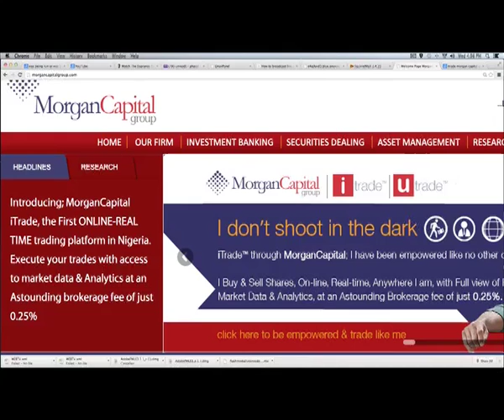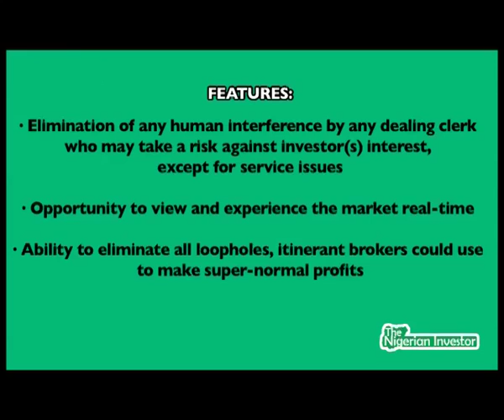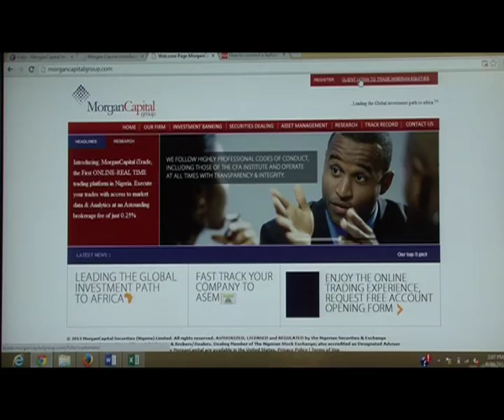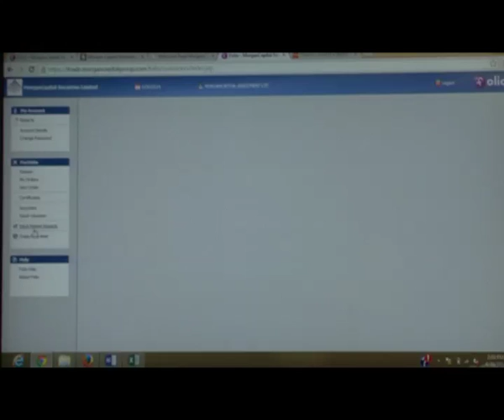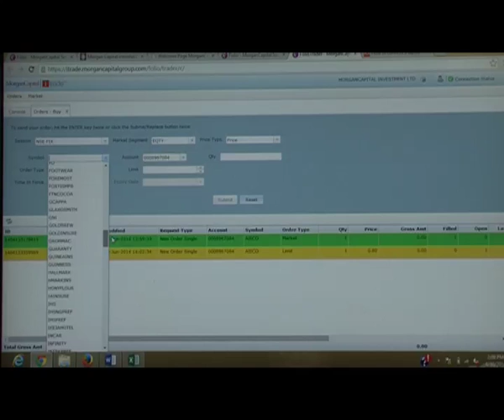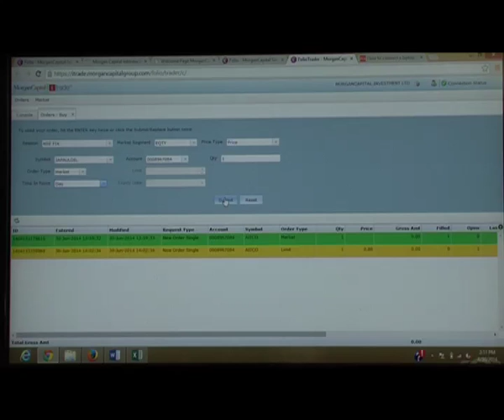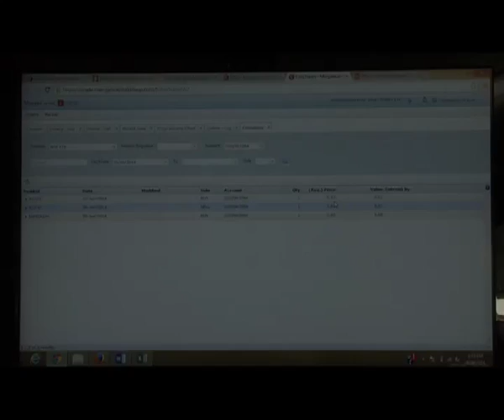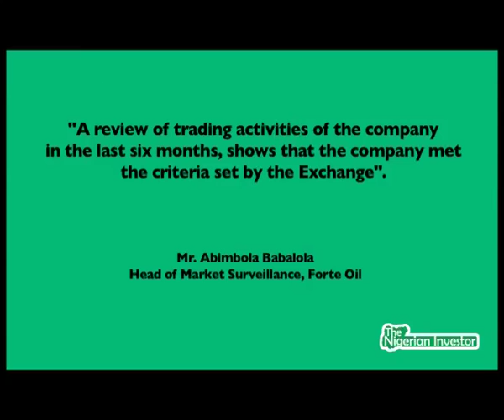MorganCapital Launches i-Trade; a cost-effective online, real-time trading platform - TNI Q3/E1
MorganCapital Securities has announced the launch of its online, real-time trading and analytics platform to the Nigerian investment community. The platform officially known as MorganCapital iTrade gives both potential and existing customers the privilege to have straight through contact with the Nigerian Stock Exchange with an unbeatable brokerage fee of just 0.25% and also has two key value points -- the i-trade was real time and the most affordable in the market.